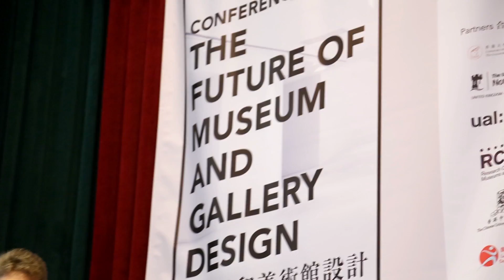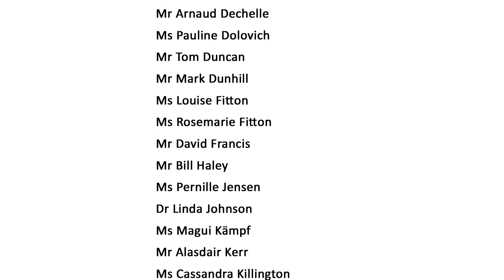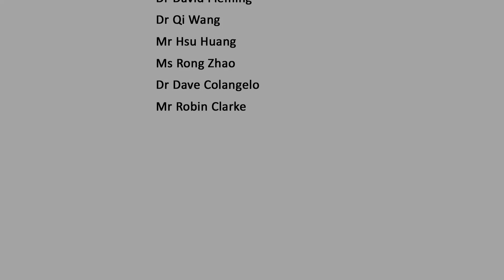The Future of Museum and Gallery Design event highlight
“The Future of Museum and Gallery Design” was a three-day academic conference jointly organised by the University of Leicester, the K11 Art Foundation and UKTI. The conference took place from November 13th to 15th at the Graduate House, University of Hong Kong. The conference discussed the feasibilities and explored the possibilities on the future of museum-building through a series of Keynote presentations, panels, papers and workshops. This video captures some interesting highlights summing up the three-day conference participated by over 65 speakers from 16 different countries.